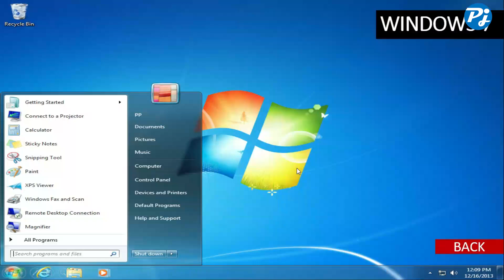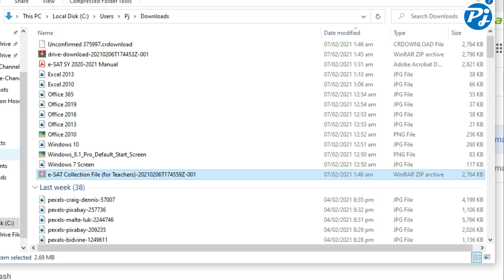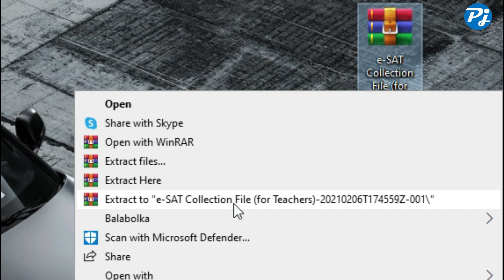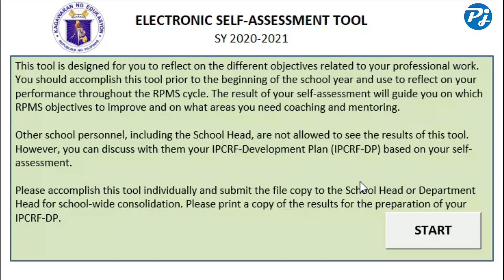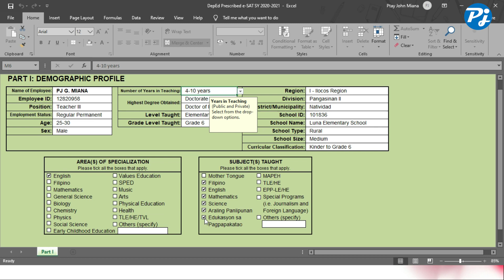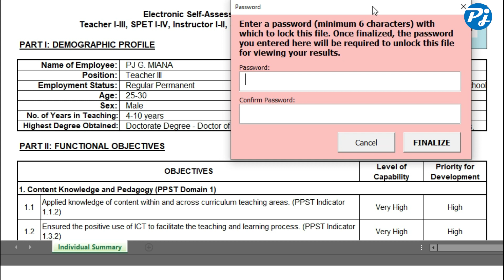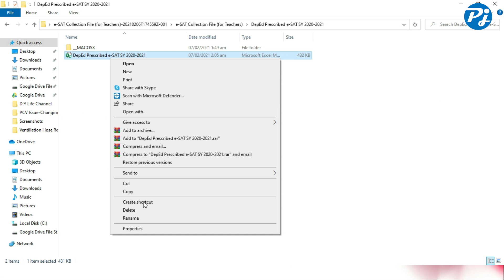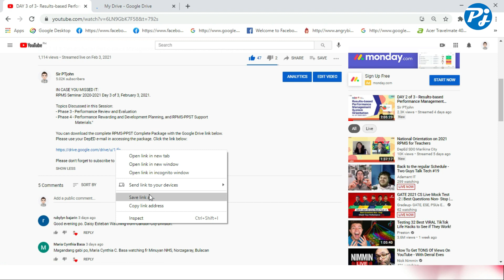ACCOMPLISHING e-SAT 2020-PRESENT in 10 Steps (With Official Download Link)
In this short video, I demonstrated how to use the Electronic Self-Assessment Tool (e-SAT) for SY 2020-PRESENT. The longer, more detailed version of this video is still in the process so this is just what we have right now. I’ll be posting on this video’s description shall the longer video be available. To download the e-SAT, here are the links:

If you like this video, please click the thumbs up button. If you have questions, suggestions or comments, please write them down on the Comments section below.